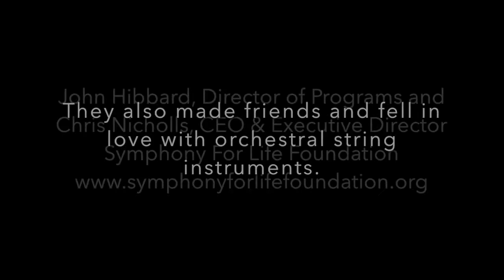Karabi Kids Introduction to Strings Workshop 2017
Slide show from an introductory workshop for orchestral string instruments. Presented by Symphony For Life Foundation for program partners Karabi Community And Development Services Inc, in the west of the City of Parramatta, NSW, Australia.
The rich array of learning experiences was a sampler for the SFLF approach to transforming young lives and their communities through orchestral music.
John Hibbard, Director of Programs